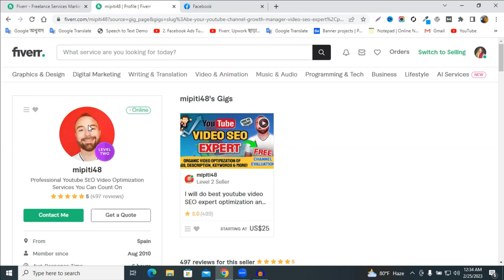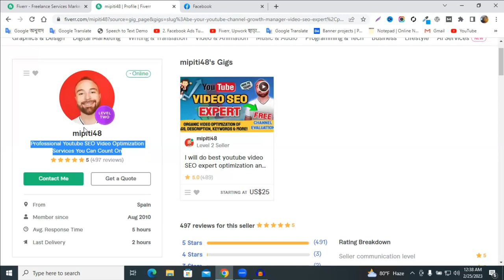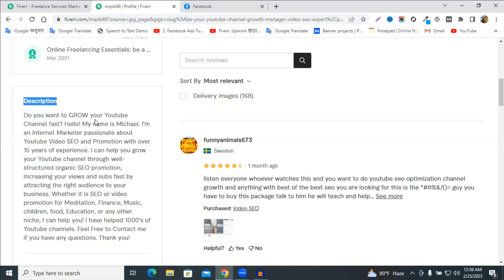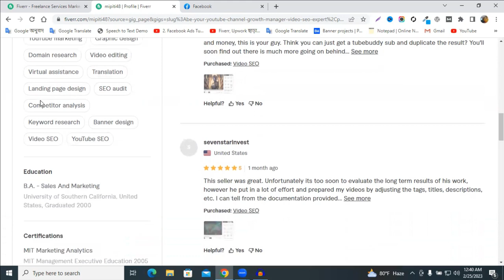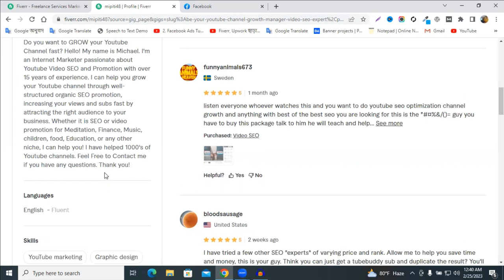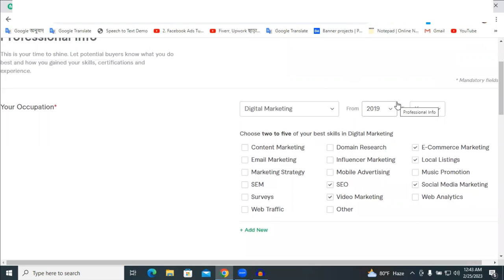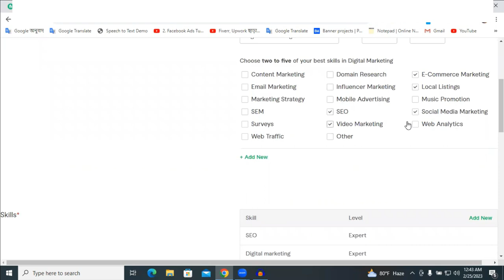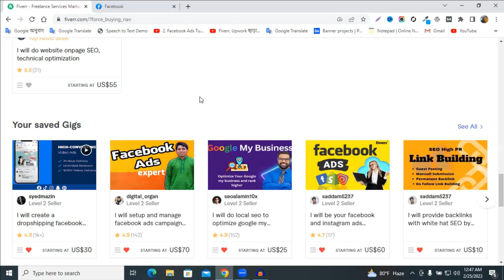ফাইভারে একাউন্ট কেন এপ্রুভ হচ্ছে না- How Solve Fiverr Account Approval | Fiverr Account Not Approved